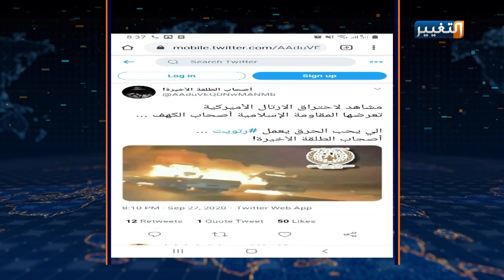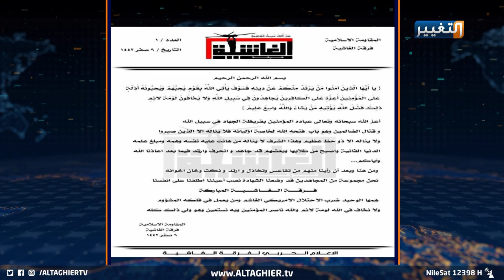ميليشيات تفرخ ميليشيات في العراق الجديد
أحداث متسارعة جدا تتفاقم فيها الأوضاع الراهنة على الساحة السياسية، بفعل ما يحدث من صناعة فوضى على يد أيادي التخريب وإحراج حكومة الكاظمي من خلال تفريخ ميليشيات جديدة تشوه وجه السلطة وتعيق المشروع السياسي في العراق الجديد.